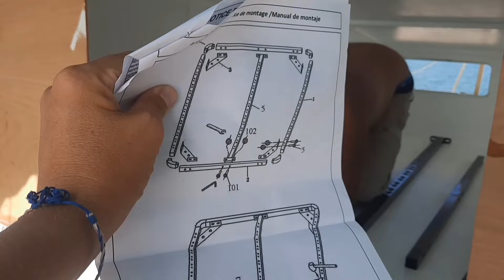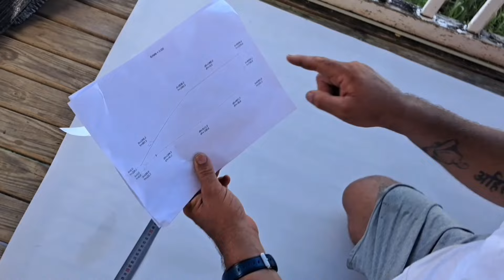Transformation du wharram on change tout le gréement pour rajouter une cabine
Développer le potentiel de notre bateau. Le rendre plus habitable. Découvrir un nouveau gréement. Fabriquer des voiles pinces de crabe. S'ouvrir à de nouveaux horizons. Partir en voyage.

Sur notre catamaran Wharram Pahi 31. Voyager en famille. Traverser les océans. Naviguer à la voile. Traverser le Pacifique.

Develop the potential of our boat. Make it more habitable. Discover a new rig. Make crab claw sails. Open up to new horizons. To travel.

On our Wharram Pahi 31 catamaran. Traveling with family. Cross the oceans. Sailing. Cross the Pacific.

Vous pouvez désormais soutenir notre aventure avec des participations de la hauteur qui vous va bien.

Tipeee est une plateforme française de financement participatif en ligne construite sur le principe du pourboire (tip en anglais)